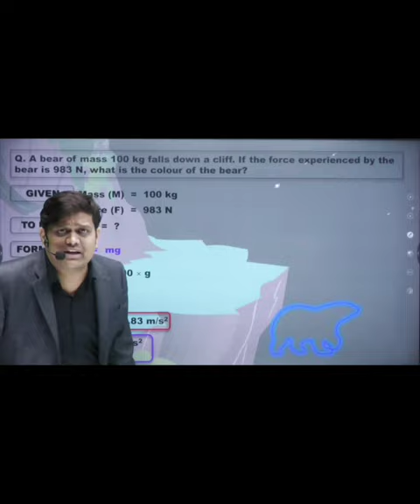What is the color of a polar bear?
Why study from Adhyatmn Edutech?
Adhyatmn Edutech is an online/Offline education platform that helps give you NCERT/CBSE/RBSE curriculum based  courses from Class IX to  Class XII, JEE & NEET.  So that every student can perform well in any subject and do best in academic career.

Google Map Link - Adhyatmn Edutech
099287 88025